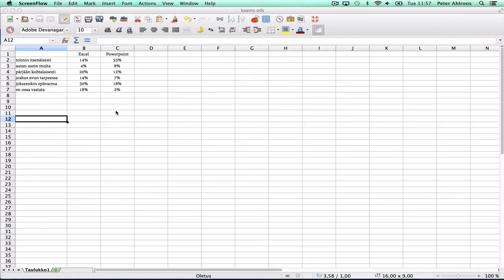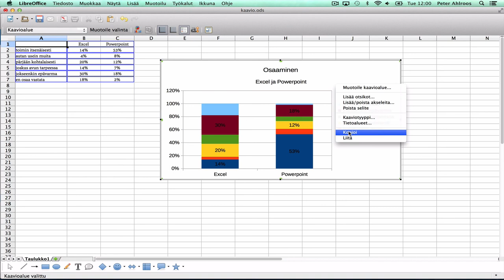LibreOffice: kaavion luominen